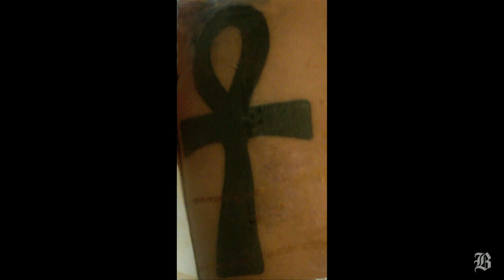Police release photos of tattoos of Woburn shooting suspect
(Boston Globe) In today's Big Story, Mike Bello tells us that police released photos of tattoos hoping they will help in identifying suspect in Woburn police shooting. (By Alan Miller, Globe Staff)